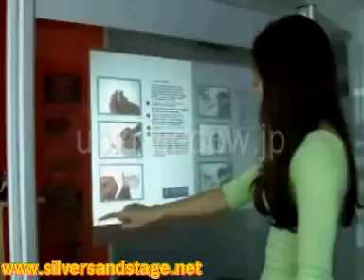iBook (Live silversand)